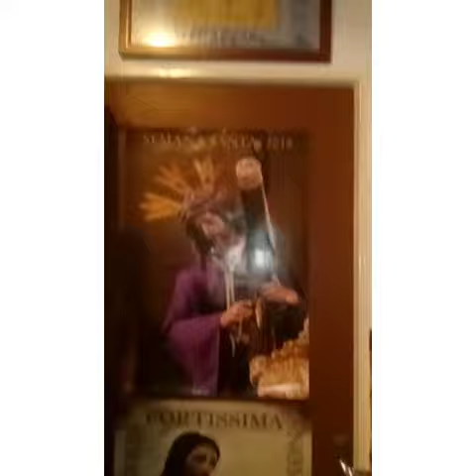Semana Santa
subire más vídeo